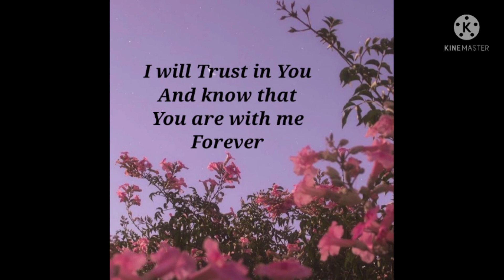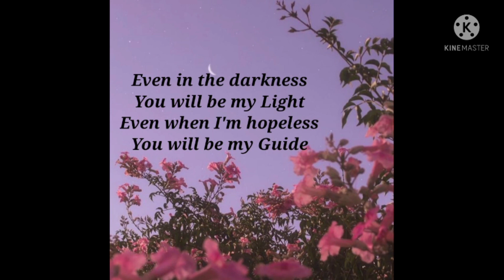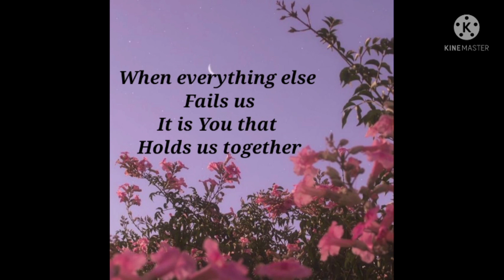30th Youth Foundation Day 2021 || NCRC Ao Kohima || Devotional Sentep Youthtemi bendanga agiba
Praise the Lord!! Asen Arogo lanurtem küm 30 tashi Tsüngremi len anir aruba Pa nem maneni tenungsang tetushi agütsür. Iba deobar devotional sentep lanurtemi bendanga agiba angutsü. Tsüngremi iba video repranger ajak maojangma.